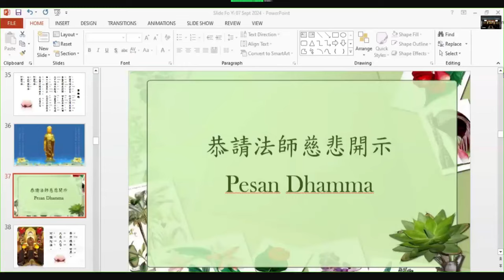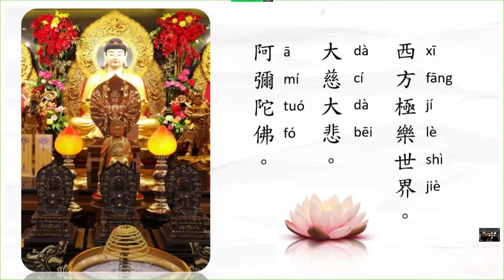學悟法師 20240907 佛一開示1 及念佛